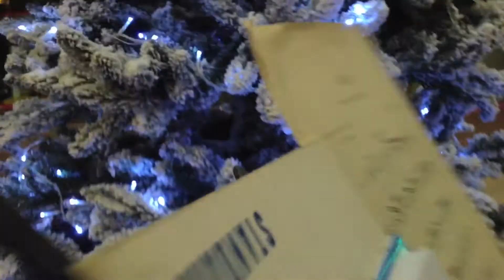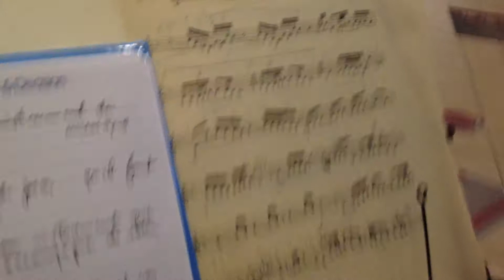Jouer de la musique !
Et vous ça vous dirait de jouer d'un instrument de musique ? Et en bonus, Henri Kaufman nous joue de la clarinette. Magnifique.